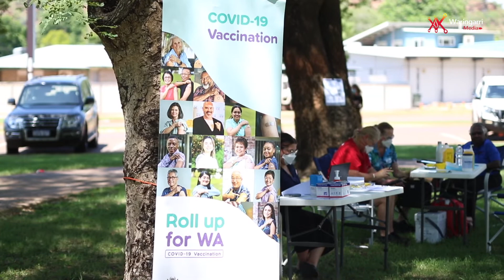COVID 19 Info Meeting with Advisor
Listen to the Advisors, Wanita Bartholomeusz - Aboriginal Strategic Advisor to Vaccine Commander & Francine Eades - Aboriginal Health Lead WA Health, sharing about COVID-19 in Western Australia & how to keep our community safe at the Community COVID-19 information Meeting Event at White Gum Park.